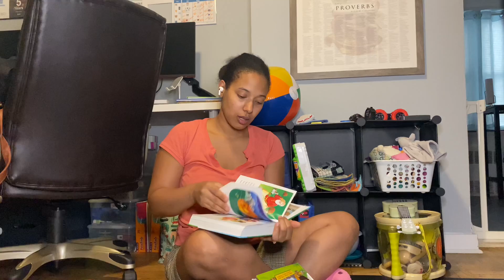Cómo enseñarle la Biblia a bebés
Hoy comparto el tiempo de devocionales con mis bebes. Ustedes también pueden hacerlo!